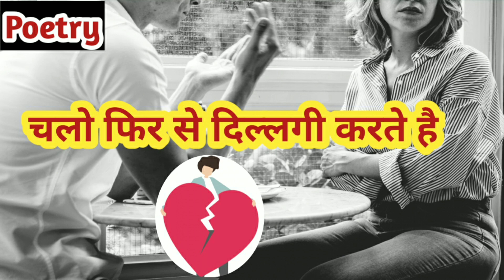Hindi Poetry - Chalo Phir Se Dillagi Karte Hai - Kahaniyon Ki Library - Taqui Haider Breakup Kavita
Poetry - Chalo Phir Se Dillagi Karte Hai

 Show - Kahaniyon Ki Library

Narrator - Taqui Haider

Genre - Breakup Poetry

hindi kavitayen,
hindi kavita video,
hindi kavita song,
hindi kavita kahani,
hindi kavita hindi kavita,
hindi kavita acchi,
hindi kavita and kahani,
hindi kavita aur kahani,
hindi kavita channel,
हिंदी कविता चाहिए,
hindi kavita hai,
hindi kavita hindi poem
heart touching breakup poetry,
heart touching breakup poetry status
breakup poetry,
breakup poetry status,
breakup poetry in hindi,
breakup poetry in urdu,
break up poetry urdu,
breakup poetry by boy,
breakup poetry by girl,
best breakup poetry,
button poetry breakup,
best friend breakup poetry,
breakup poetry download,
dosti ka breakup poetry,
breakup poetry female,
breakup poetry female status,
breakup poetry for girl,
breakup poetry full screen whatsapp status,
social house breakup poetry female,
poetry on friendship breakup